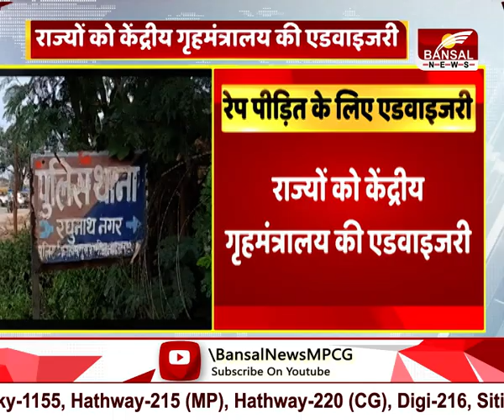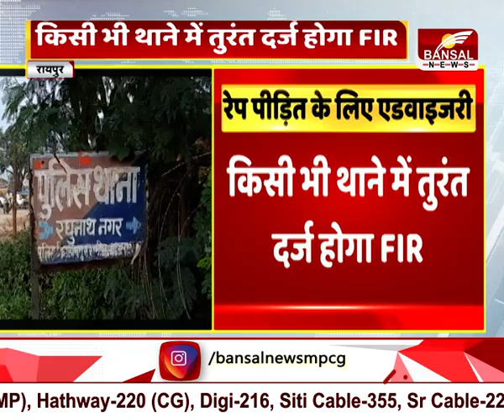रेप पीड़ित के लिए जारी एडवाइजरी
बलात्कार जैसी घटनाओं को लेकर केंद्रीय गृह मंत्रालय ने सभी राज्यों को एडवाइजरी जारी की है.इस सिलसिले में सोमवार को राज्यसभा सांसद सरोज पांडे.मीडिया से मुखातिब हुईं.उन्होंने कहा कि नई एडवाइजरी के बाद अब पीड़ित की शिकायत तुरंत दर्ज करनी होगी.साथ ही चौबीस घंटे में उसका मेडिकल भी कराना होगा.